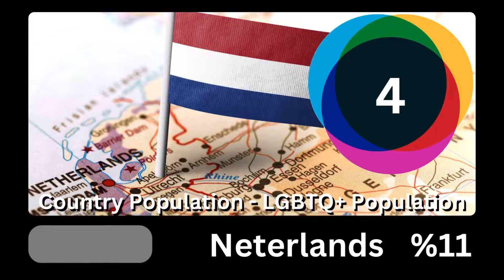What is the Lgbtq+ population in countries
Discover the diversity of LGBTQ+ populations around the world! 🌍 From Peru and Japan to Brazil and Spain, see how different countries rank in terms of LGBTQ+ representation.